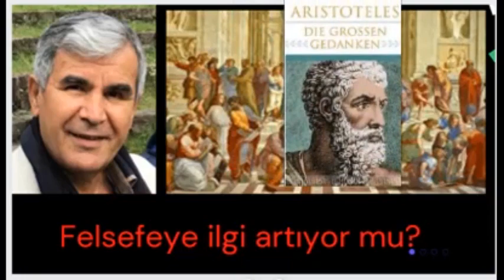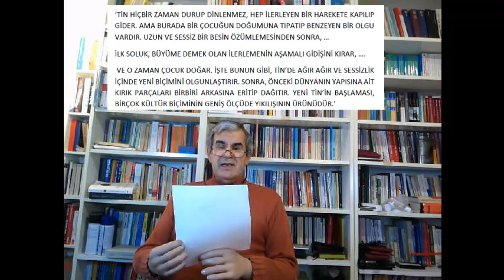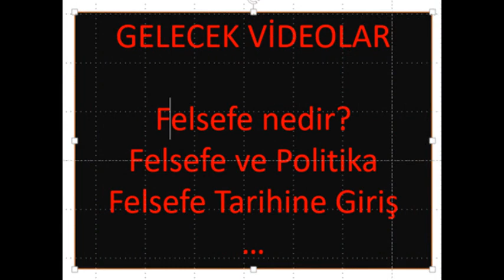Neden Felsefeye İlgi Artıyor?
Bu videoda Türkiye'de felseye ilginin artışı, üç farklı perspektiften (tarihsal, toplumsal-ekonomik-felsefi) irdeleniyor.
Felsefeye olan ilginin artışı kabul ediliyor. Ama ilginin artışının abartılmamasa, ama küçümsenmemesine de dikkat çekiyor.

Bölümler
00:00 Başlangıç
00:26 Üç perspektif
01:30 Tarihsel Perpspektif
06:47 Toplumsal Ekonomik
08:50 İslamco Siyaset Kent İnsanını tatmın etmiyor
10:10 Felsefi Perspektif
11:15 Boş Zihin Boşluğunu Görmez
15:20 Tin Durup Dinlenmez
16:48 Tin
27:10 Bitiş